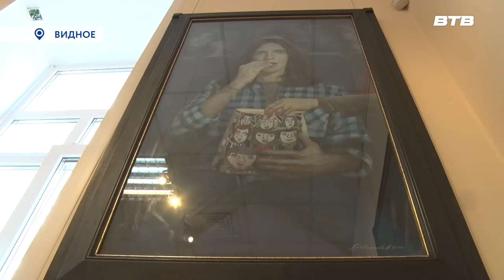КРАСКИ СОВРЕМЕННОСТИ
В Историко-культурном центре состоялось открытие выставки заслуженного художника России, профессора Московской Государственной Академии акварели и изящных искусств Сергея Андрияки - Алексея Кравченко. На экспозиции представлено около 50 работ живописца выполненных пастелью, акварелью и в смешанной технике.